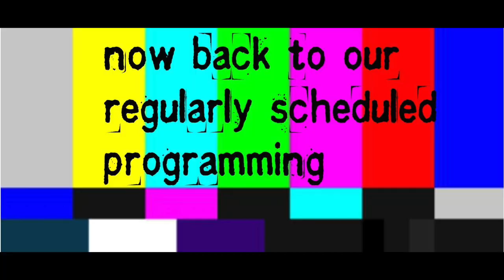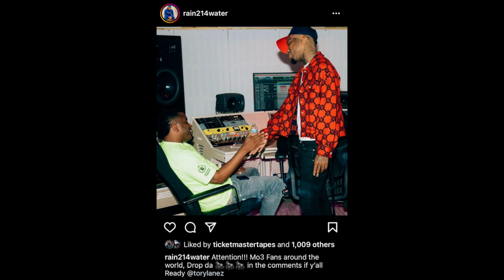Mo3 And Tory Lanez Got Music Coming Together